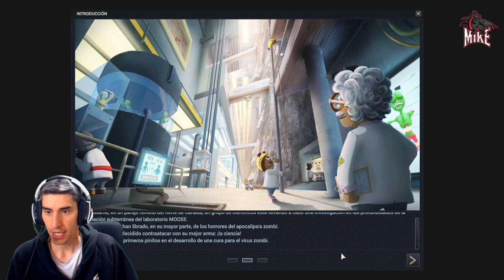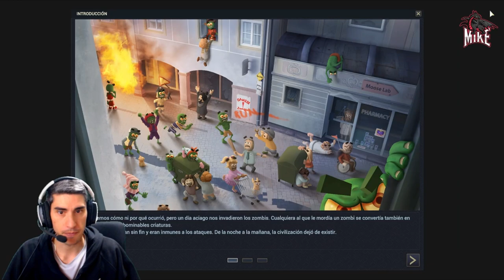La * INVASION ZOMBIE * tiene * SOLUCIÓN * //// Zombie Cure Lab